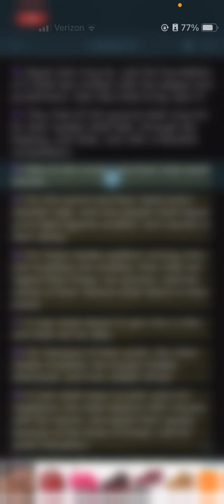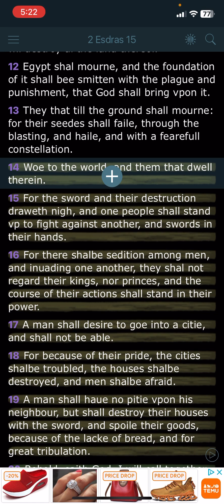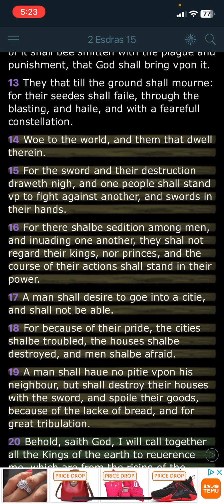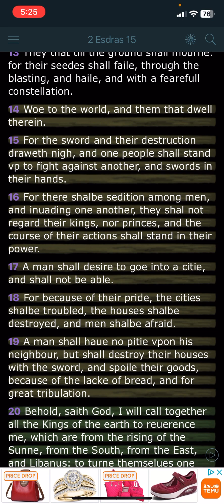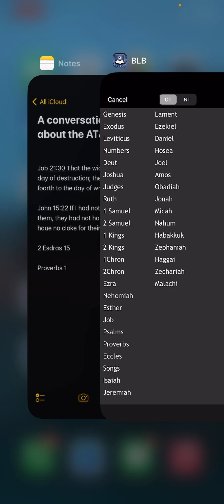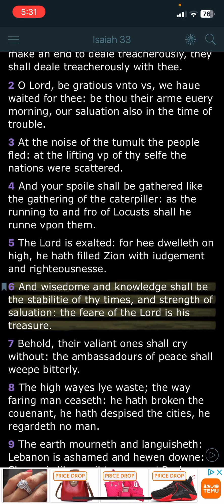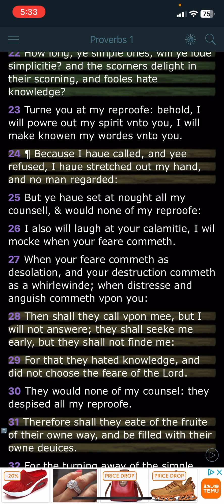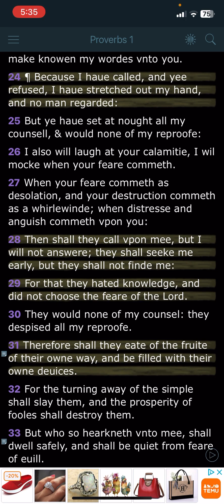A conversation I heard about the AT&T shutdown